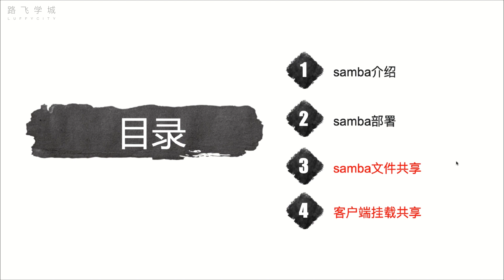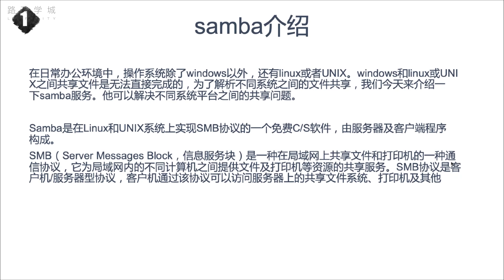22.samba介绍【一周搞定Linux 8大常用服务实战】